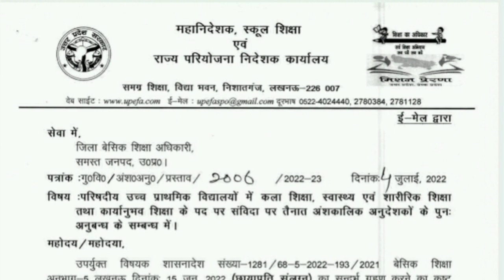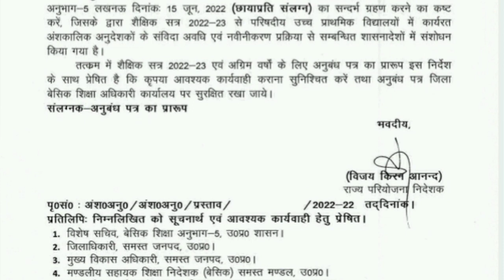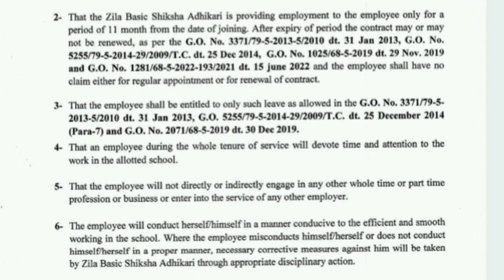अनुदेशक अनुबंधपत्र आदेश जारी नवीन फॉर्मेट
mandeylatestupdate

साथियों नमस्कार !